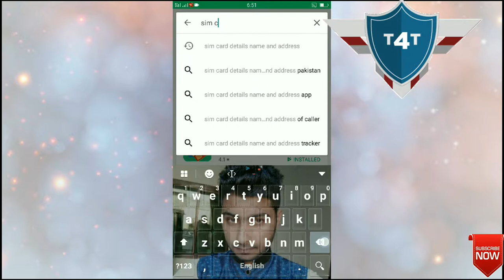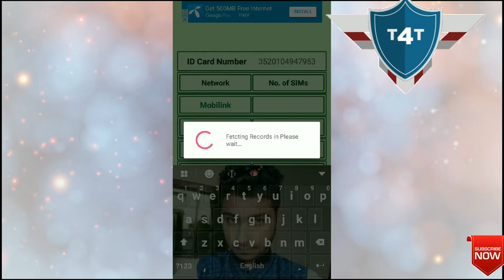How to check Sim information /by t4teaching